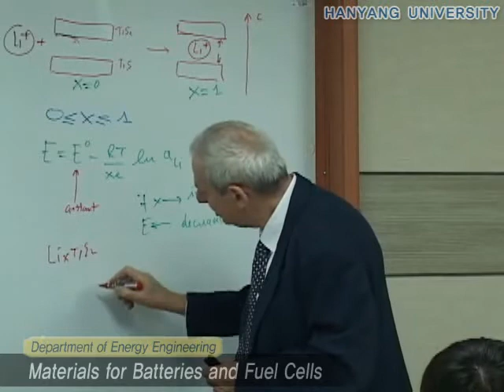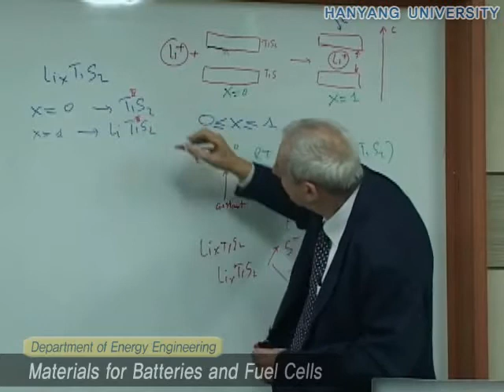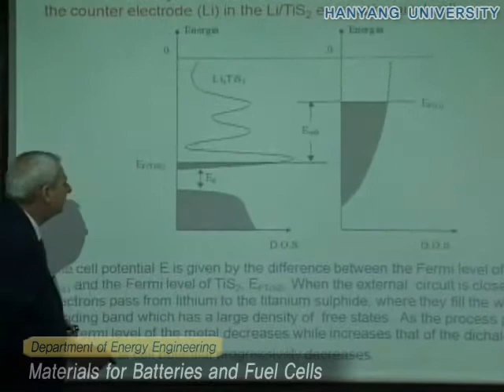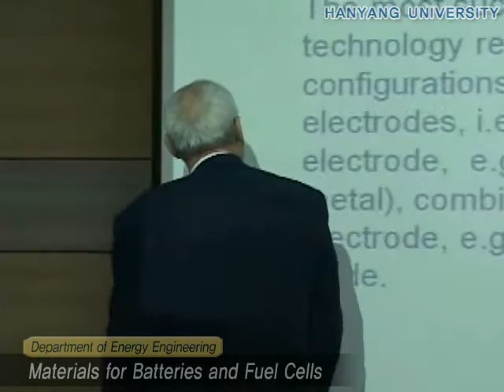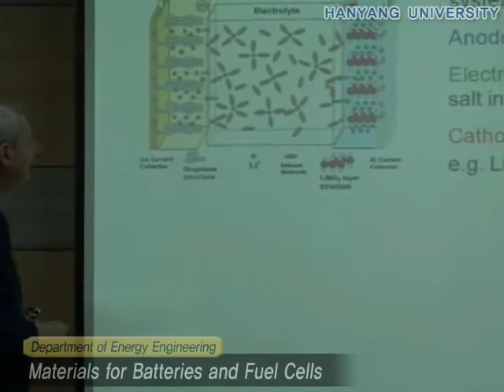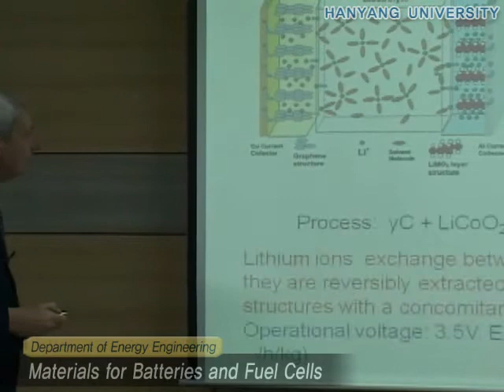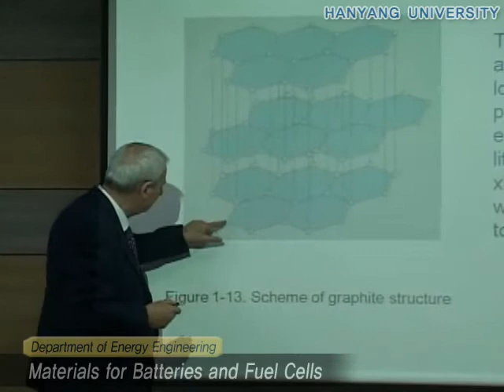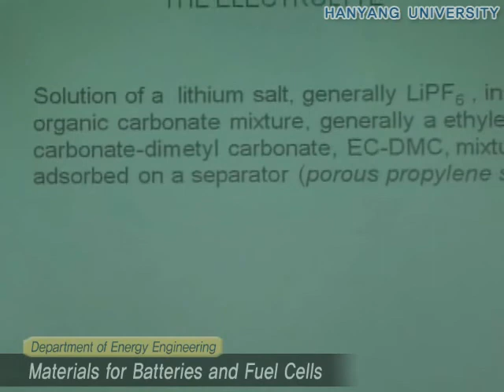Materials for Batteries and Fuel Cells, Lecture 3-2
Materials for Batteries and Fuel Cells, Spring 2010

Lecture 3. Introduction to Lithium Batteries

Prof. Bruno Scrosati, Ph.D.

Department of Energy Engineering, Hanyang University